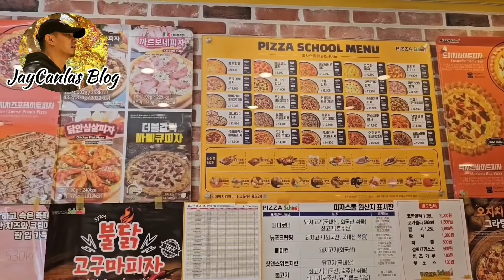ASMR MUKBANG Sweet Potato Pizza, /with Aloevera juice/ Korean Pizza Style/ Pilipino in Korea...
I've been craving pizza so today I'm eating Sweet Potato Pizza from Pizza School and aloevera juice, I'm sooooo happy let's eat.

intro outro music: nocopyrightsound